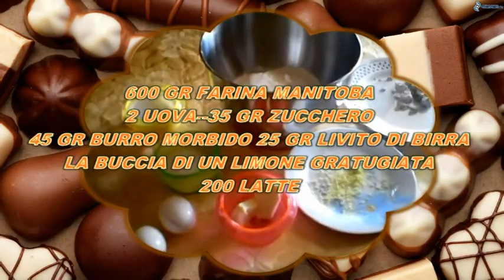panbrioche con nutella torte con foto e video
Tutorial
musiche prese da jamendo sito gratis di musica grazie a jamendo e ai suoi cantanti
che ci fanno adoperare le loro canzoni bellissime
SundLy_-_SundLy_-_Memories